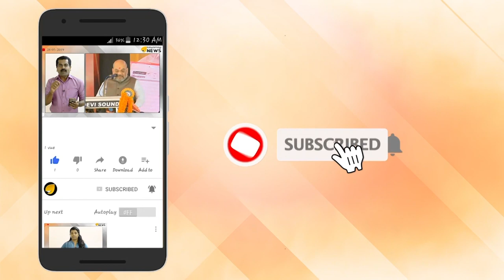കേരളത്തിലെ കോൺഗ്രസ് നാണം കെടുന്നു. വെള്ളം കോരലും വിറക് വെട്ടലും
കേരളത്തിലെ കോൺഗ്രസ് നാണം കെടുന്നു. വെള്ളം കോരലും വിറക് വെട്ടലും. കെസി ഉൾപ്പെടെ ചണ്ടികൾ